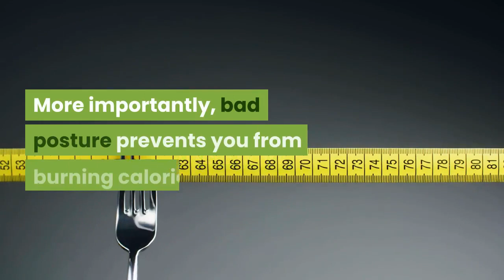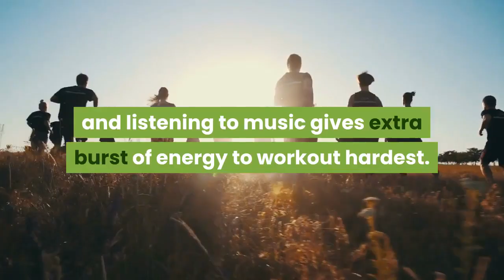13 WAYS FOR MAXIMIZING YOUR EXERCISE WORKOUT (SECRET TECHNIQUE)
This is official YouTube Channel of Health Hoody which is an reputed Health Education based company started in 2001. We are the child company of Deepdizy Media.
Everyone has a busy schedule and we don't have time to workout. The first step in improving your health is finding the time to exercise. Doing the sa... Neelima Reddy Every one has a busy schedule and we don't have time to workout. The first step in improving your health is finding the time to exercise. Doing the same workout over and over can get boring and are unlikely to see the improvements.

Here some of the ways to maximize your workout:

1. Be consistent:

Maintain consistent time for the exercise workout. Studies have shown that 60 minutes of workout is best. You can do at least 30 minutes of exercise to experience any benefits of weight loss in the beginning. Slowly you can increase the workout time if you become convenient with 30 minutes.

2. Maintain proper posture:

Maintain the proper posture during the workout to burn out the calories. Bad posture may lead to injuries and muscle pain. More importantly, bad posture prevents you from burning calories.

3. Be cautious:

If you are exercising for weight loss, consider weight bearing exercise. Non-weight bearing exercises like swimming and bicycling are not as efficient for weight loss.

4. Emphasize breathing:

During a cardio workout, check your breathing. During this workout, full breaths will deliver as much oxygen as possible to the working muscles, making them more efficient. When strength training, take full breaths during each exercise, exhaling on the exertion and inhaling as you release. You should never workout so hard that you cant talk or begin to faint.

5. Increase your intensity:

Starting with low intensity, you have to increase the intensity of workout regularly. If you are doing workouts with weights, add weights to your cardio routine and you can see the results in three to four weeks. You should feel difficult to talk to the person next to you, if you are doing with the ideal intensity.

This prevents you from measuring your pulse or heart-rate monitor. If you can talk to the person next to you comfortably, then it means you are not working hard enough. But you should not go beyond the limit in increasing the intensity of workout.

6. Start with walking if you are overweight:

If you are overweight, start your workout with walking as it is an excellent choice. Once you are fit with walking, you have to increase the intensity of walking.

7. Do not exercise on empty stomach:

You should not exercise with empty stomach. Your body will not workout efficiently with empty stomach as you may feel tired.

8. Listen to music:

Music is a great reliever. Music can make workout more fun and listening to music gives extra burst of energy to workout hardest.

9. Swimming:

Swimming is one of the best exercises working all the major muscles. But it exposes you to large amounts of chlorine which is present in most swimming pools. Select fresh water to swim.

10. Listen to your body:

If exercise worsens symptoms, change your workout program or if needed; stop doing. As your health and energy improve, you will be able to tolerate larger amounts of aerobic exercise.

11. Stretches:

Apart from the aerobic exercises and other exercises, stretching is important for getting more out of your workout. Stretching assists in muscle recovery from strenuous workouts and can prevent pain and discomfort. Your entire body feels more comfortable when you have strong and flexible muscles.

12. Exercise at right time:

Exercise when you have the most energy rather than working at a time when you are exhausted completely. Work with your bodys natural energy levels.

13. Drink plenty of water:

Water helps you lose weight. It helps fill your stomach to stop your hunger. Your entire body slows down and works less efficiently when your body becomes dehydrated. It is important to replace the lost water after a workout as working out causes dehydration.

Every one run short on time these days but by following one or more of these simple ways, you can maximize your workout time.